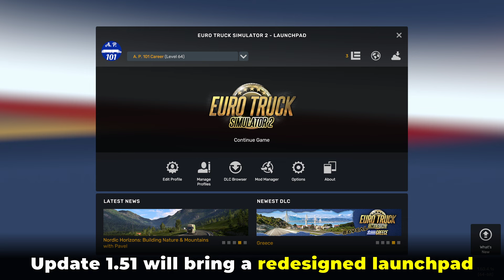ETS2 1.51 – Another BIG Update to the UI (Coming Soon)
Euro & American Truck Simulators Update 1.51 - Another BIG Update to the UI after the major UI rework in 1.50.

Huge Thanks To My Patrons and Members:
5 Minutes Simulators, Ecureuil26, Adam McDermott, Yusuf Yegin, Samderali, Max Pohi, Freddy Pucher, Dowmeister (Trucky), Patrick Musson, Gogetas, AlabamaOJW, Radek Marinč, John Sale, Grehard senna, greek gamerz, TheSkiller